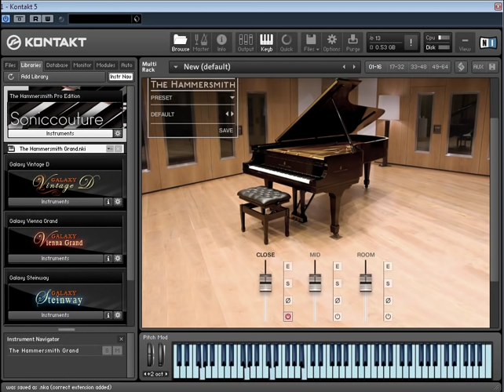Best VST Piano -Soniccouture: The Hammersmith - VST Piano Sounds Demo.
Best VST Piano -Soniccouture: The Hammersmith - VST Piano Sounds

This is a demo from the new instrument from Soniccouture, The Hammersmith, I just used the factory default settings and Close Mic ON. The name of the song played is "Venezuela". This is one of the best vst piano ever made but, as always, it depens on what kind of music are you going to play and the way your piano needs to sound. Let's take a look at this one sounds

Software and Hardware used:

- Yamaha p105 as midi controller
- Lexicon Omega as audio interface
- Kontakt 5 as sampler
- Cubase as a DAW ( Digital Audios Workstation)
- Soniccouture Hammersmith piano as a VST

You can take a look at this other version from the same midi but using the Galaxy Vintage D Piano: